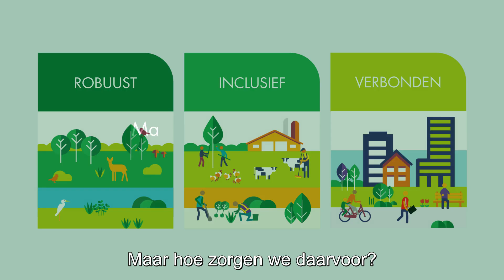Animatie Brabants natuurbeleid 2022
Animatie over beleidskader- en uitvoeringsagenda natuur Brabant tbv Magazine Uitvoeringsagenda natuur december 2022